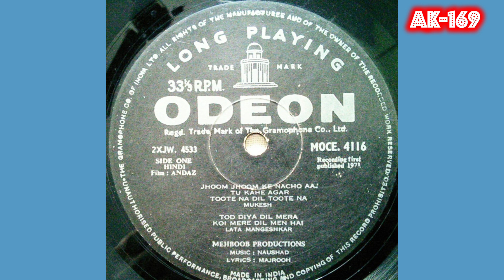Yun To Apas Mein Bigadte Hain🎼2192(Movie:-Andaz-1949)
Song.    :- Yun To Apas Mein Bigadte Hain
Singers :- Lata Mangeshkar,Mohd.Rafi
Movie.  :-  Andaz(1949)
Vinyl Pressed On ODEON Records (1971)

1) The Gramophone Company Of India
2) Universal Music Group